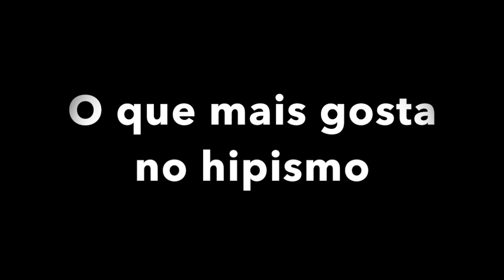Equestre em foco com Stephan Barcha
O Equestre em foco tem por objetivo entrevistar grandes nomes do hipismo nacional e internacional.